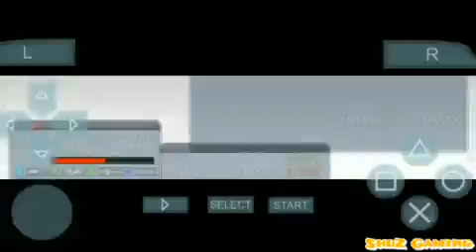Phantasy Star Portable 2 Infinity Part 11 - VR 练习模式?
Lumia, Emilia and Yut going for a training in VR simulation.